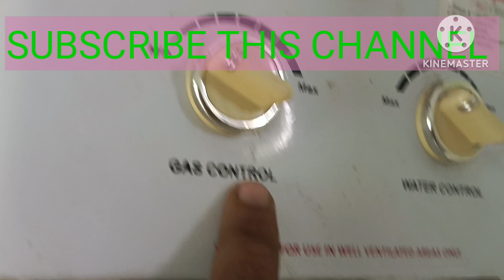GAS GYSER DHAMAKE KE SATH SHURU HOTA HAI/GEYSER START WITH HEAVY SOUND/गैस गीजर धमाके केसाथ चलता है